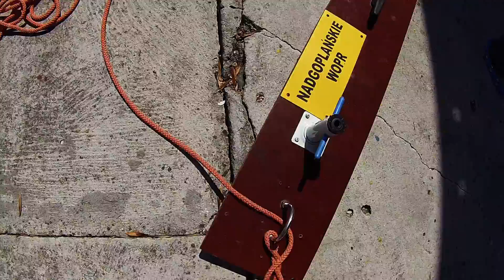Kurs na sternika motorowodnego Nadgoplańskie WOPR w Kruszwicy, czerwiec 2016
Dzięki uprzejmości Nadgoplańskiego WOPR w dniu 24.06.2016 odbył się kurs na przygotowujący do egzaminu na patent sternika motorowodnego.